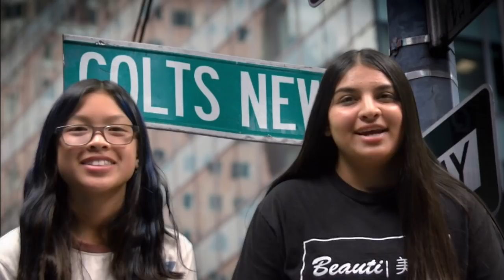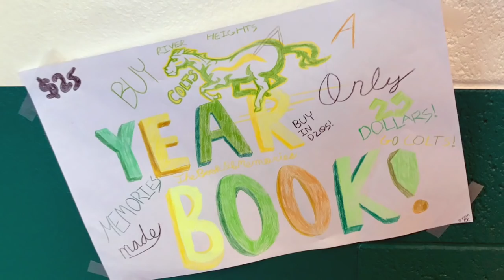Thursday March 8 2018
This video is about Thursday March 8 2018